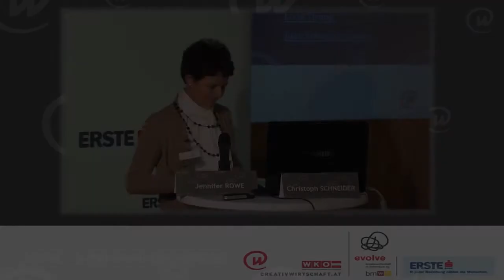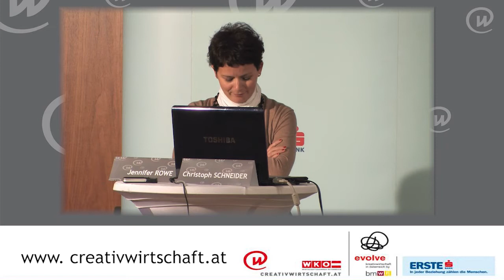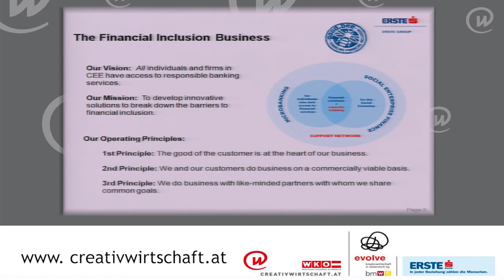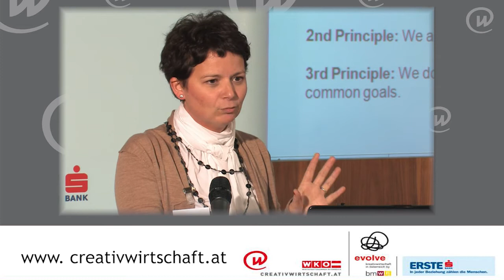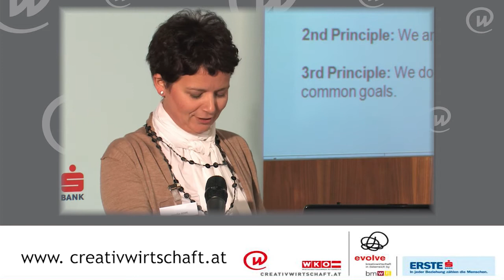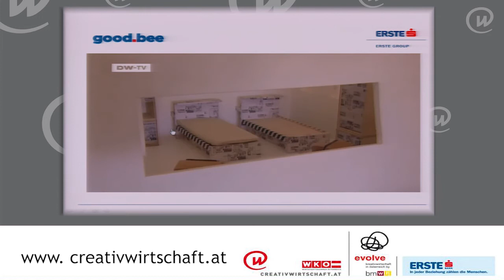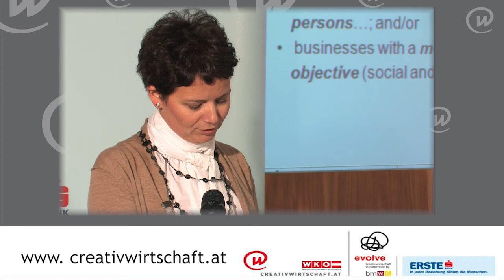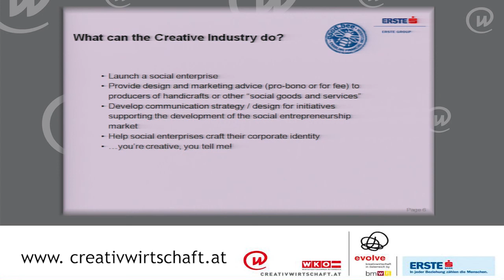Creativwirtschaft - Es braucht Kreative, um die Welt zu veraendern - Jennifer Rowe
Facilitating social development by breaking down barriers of financial inclusion
Jennifer Rowe, CEO, good.bee, Erste Group